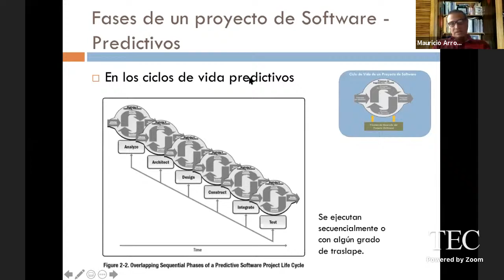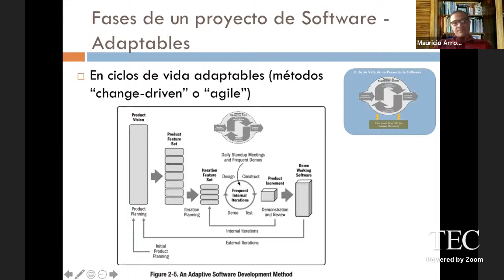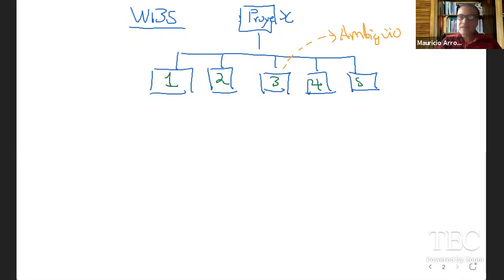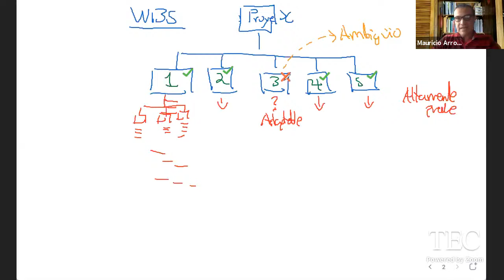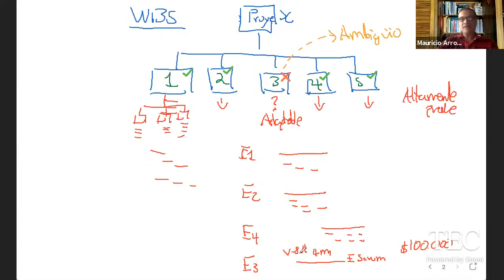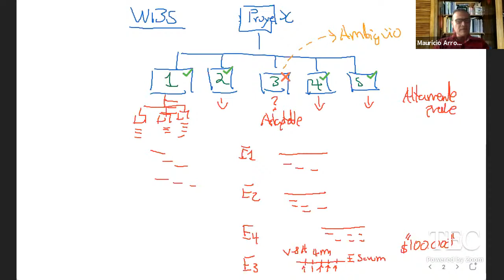Clases AP 15.2